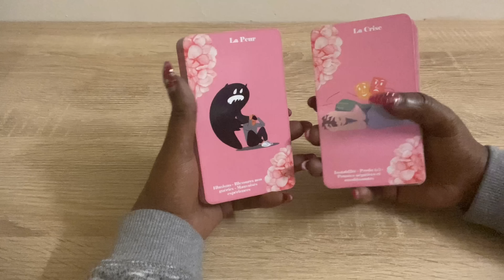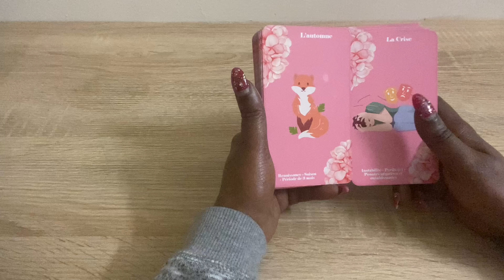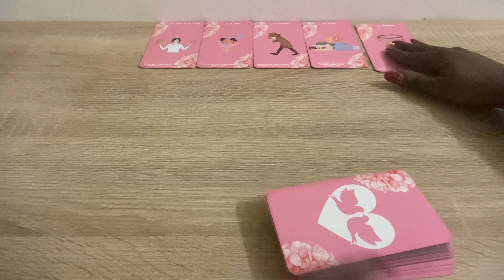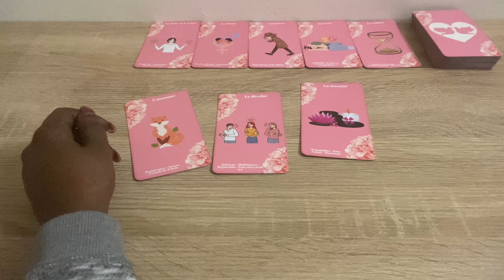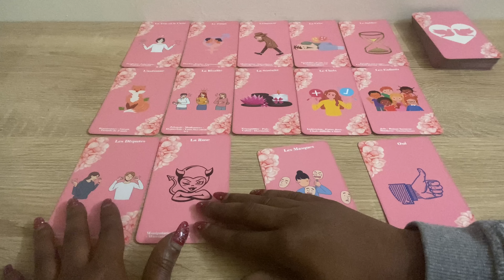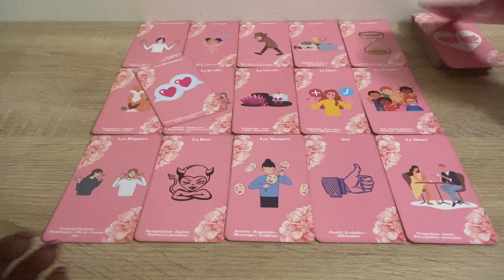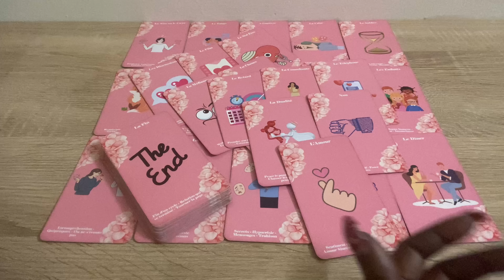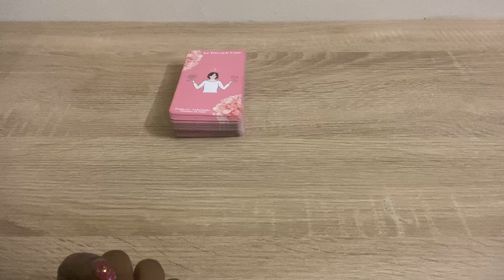Je n’avais pas compris que tu tenais à moi 😣👀 La rose 🌹 ou l’épine ♠️